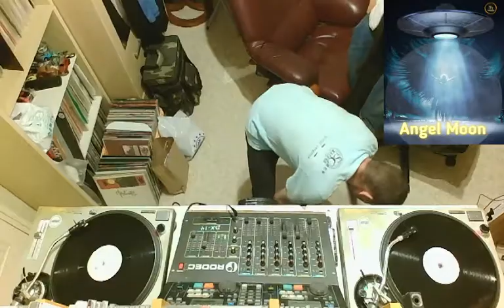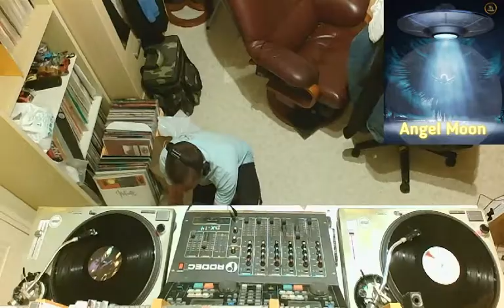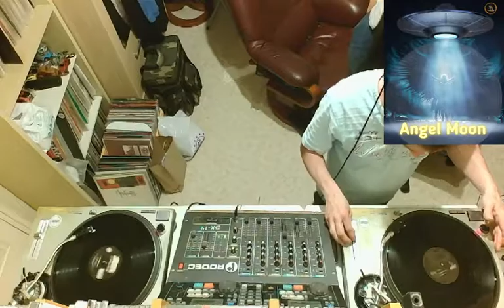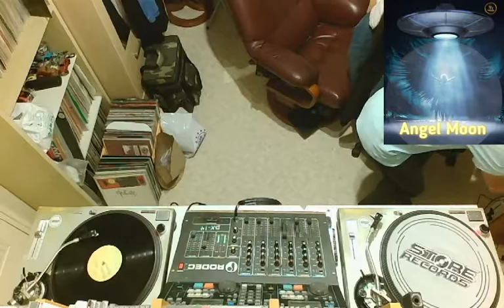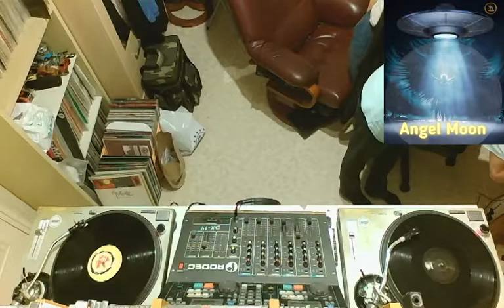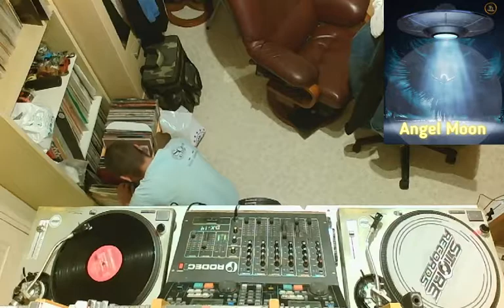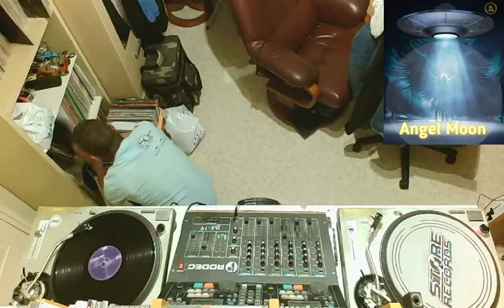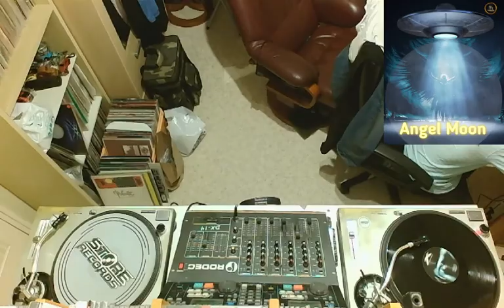Vinyl techno mix @ Essential Clubbers 30-04-2022